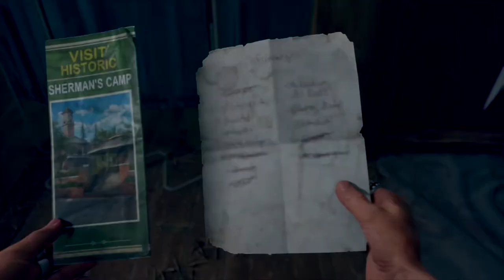"Sherman's camp is crawling" mission walkthrough of Iron Mike's camp - Days Gone